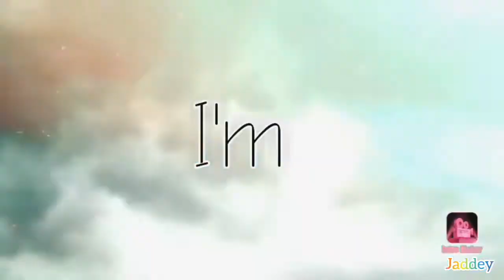Trapped In Lockdown/Talks Never Stopping Music/Scared of CoVid-19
Follow : @Jaddey
Teboho Vice (@jaddey_sa) • Instagram photos and videos

Watch as Jaddey explains how to make sure your immune system is boosted...